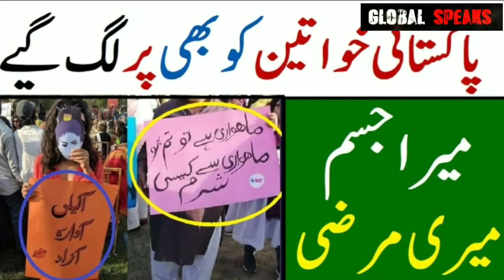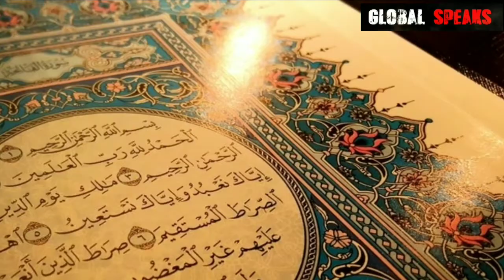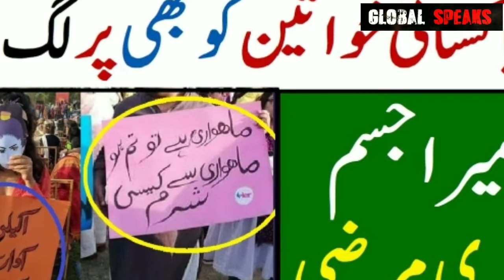Insaniyat K Liye Khushkhabri II Kamyabi K Bilkul Qareeb Pohanch Gaye - Global Speaks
Insaniyat K Liye Khushkhabri II Kamyabi K Bilkul Qareeb Pohanch Gaye